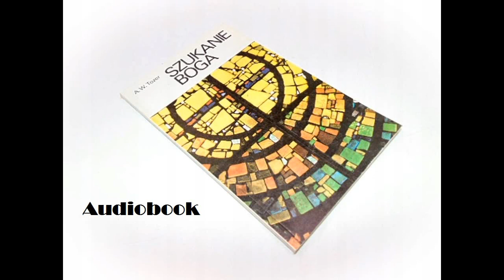Aiden Wilson Tozer- Szukanie Boga (Część 1)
Książka Aiden Wilson Tozer- Szukanie Boga podzielona na fragmenty.